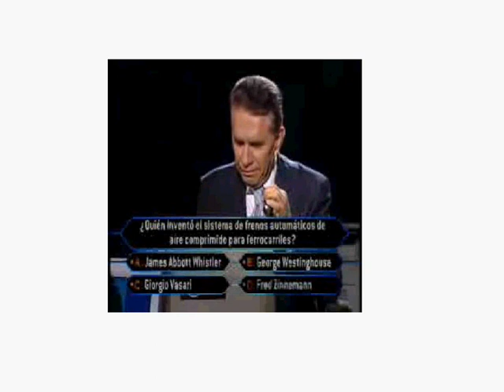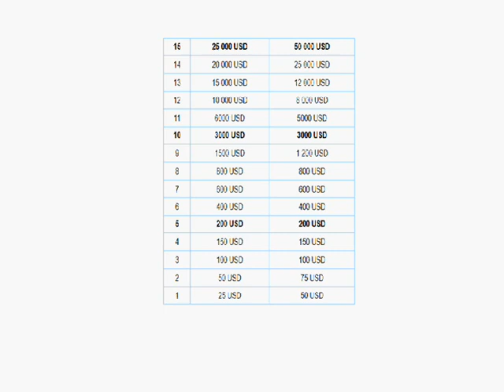SGSM #878 Milionerzy / WWTBAM - Ecuador